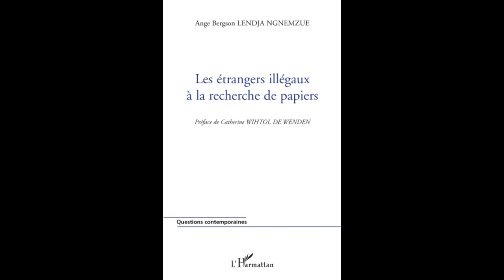LES ÉTRANGERS ILLÉGAUX À LA RECHERCHE DE PAPIERS - Ange Bergson Lendja Ngnemzue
LES ÉTRANGERS ILLÉGAUX À LA RECHERCHE DE PAPIERS

Ange Bergson Lendja Ngnemzue

Préface de Catherine Wihtol De Wenden

Questions contemporaines

Ce livre évalue et contourne certaines habitudes de recherche et de pensée sur l'immigration irrégulière pour considérer les enjeux des "papiers" du côté des sans-papiers eux-mêmes. L'enquête s'intéresse à quelques parcours de migrants "irréguliers" et aux"bricolages" qu'ils élaborent pour se régulariser, parfois depuis le pays de départ, quitte à se mettre dans l'illégalité pour sortir de l'illégalité.